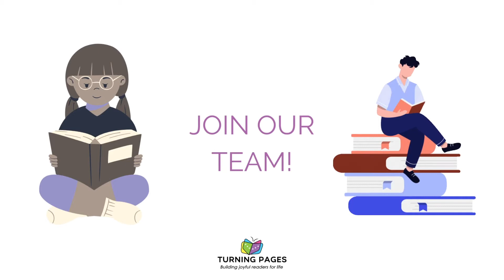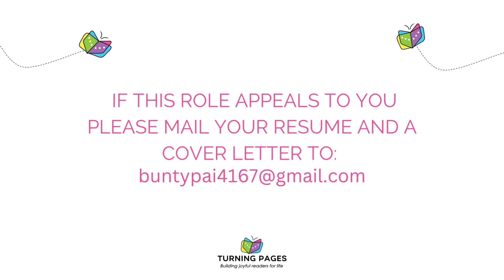Job Opportunity, Senior Programme Manager, Pune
We are thrilled to announce an exciting opportunity!
We are looking for a Senior Programme Manager based in Pune to join our core team. In this role, you will work alongside our Founders to help us realise our goal of creating strong readers and learners for life by implementing, monitoring and refining our programme in under-served Pune schools. Watch this short film for more details and help
us spread the word. Thank you!